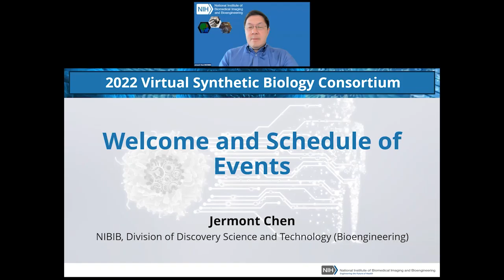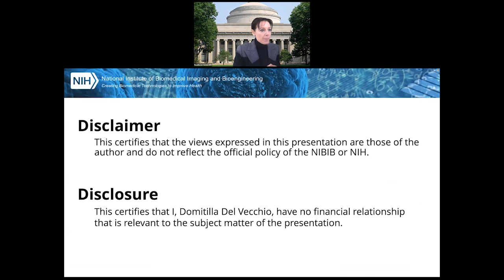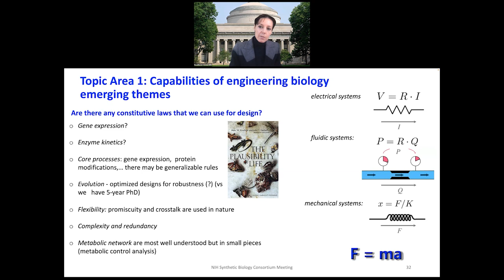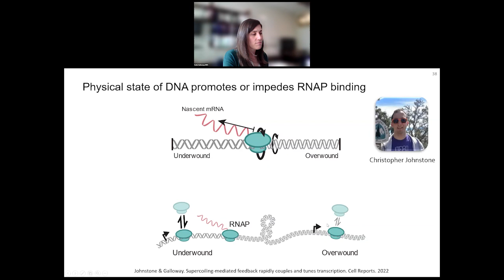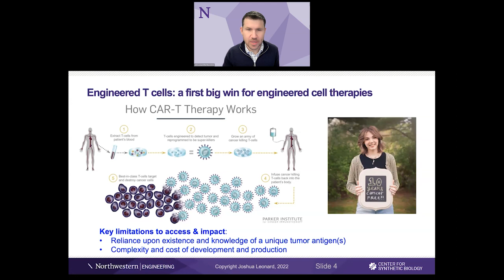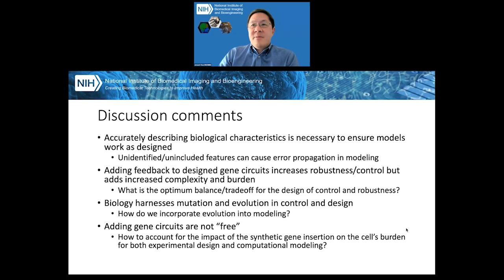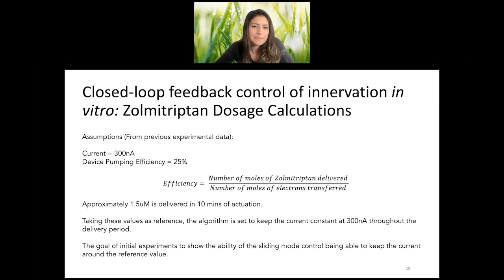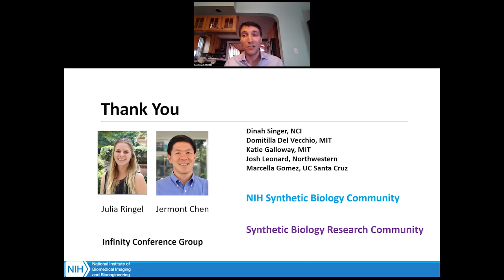2022 NIH Synthetic Biology Consortium Meeting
On December 14, 2022, NIH virtually hosted the third annual Synthetic Biology Consortium Meeting. The focus of this meeting was to discuss control theory approaches to create robust synthetic biology technologies that are safe and predictable, especially in the context of human health. The meeting topics included engineering biology capabilities and bottlenecks, responses to the pandemic, control theory toolkits and modeling, and scaling up biocontrol methods to complex biological systems. The meeting also included talks from our speakers, Domitilla Del Vecchio (MIT), Katie Galloway (MIT), Josh Leonard (Northwestern), and Marcella Gomez (UCSC), to discuss their research in synthetic biology.